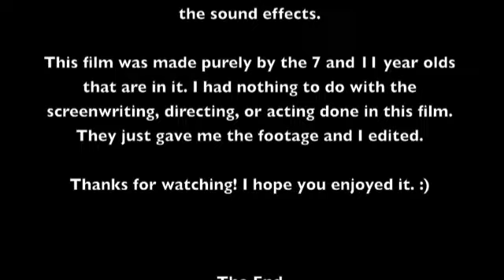zombies vs anacondas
this story makes absolutely no sense, but here's the plot. there's a zombie invasion of 7 and 5 year olds, the heroins flee to the safari, but find that there are anacondas.

not exactly the best story but at least the characters are cute.

This film was made purely by the 7 and 11 year olds that are in it. I had nothing to do with the screenwriting, directing, or acting done in this film. They just gave me the footage and I edited.